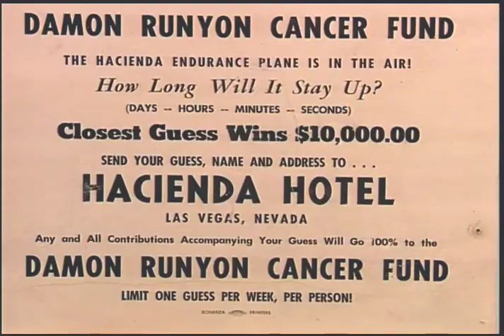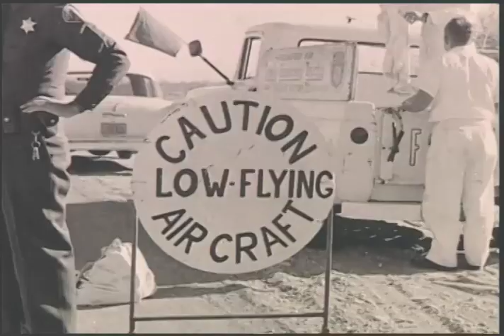World Endurance Flight